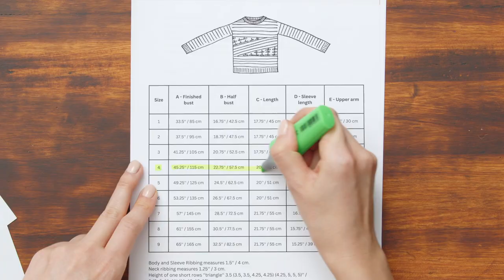Introduction to Crochet Short Rows for Clothing - Course by Linda Skuja | Domestika English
Embrace asymmetry to create unique and cozy garments from scratch using creative crochet techniques

Crochet short rows is a technique that allows you to develop knitwear full of texture using your own two hands. Linda Skuja is an award-winning crochet designer who combines classic crochet with her own creative methods to make wearable pieces with a focus on detail. She has been featured in Forbes’ 30 Under 30 list and in publications like Vogue Knitting.

In this online course, Linda teaches you her method for crocheting short rows. Learn to use this technique to make your own sweater from scratch, from the initial design to the final stitches. Find beauty in imperfection through creative crochet.